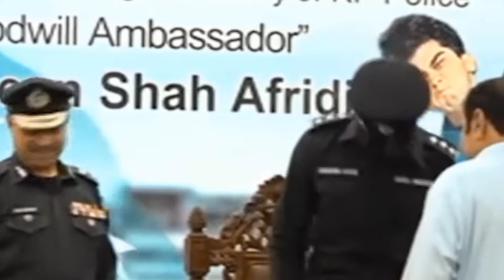Shaheen shah Afridi join KP Police as Honorary DSP and goodwill ambassador.Shaheen Afridi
@livewithkanwal7343 .. In this video you will see the ceremony of joining KP Police by Shaheen shah Afridi. # KP # Police .